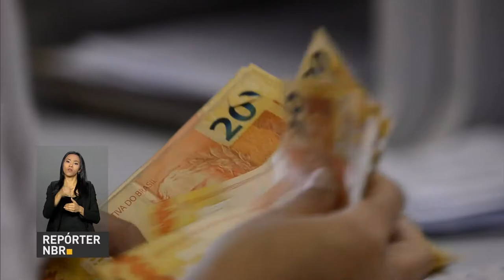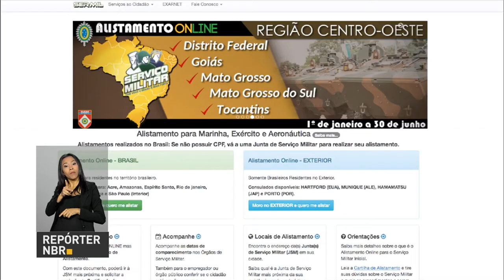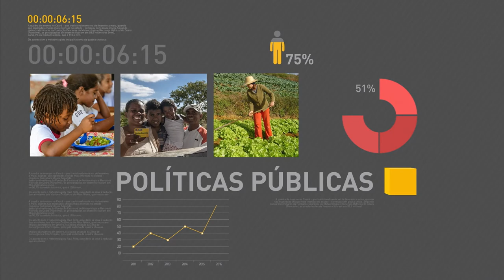Termina hoje o prazo para o alistamento militar obrigatório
REPÓRTER NBR 10H - 30.06.17: Equipe econômica anuncia redução da meta de inflação para 2019 e 2020. Prazo para saque do abono salarial no-base 2015 foi prorrogado até 28 de dezembro. E mais: Termina hoje o prazo para o alistamento militar.